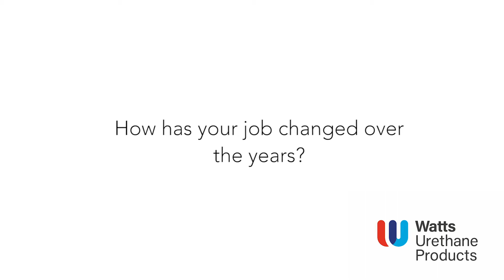An interview with Dave Millin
Dave has worked for Watts nearly 27 years and likes the variety of his job. He initially started part time to begin with, and has had various roles over the years including working in goods in and is now the Quality Co-ordinator.